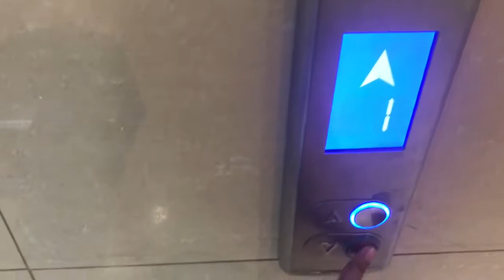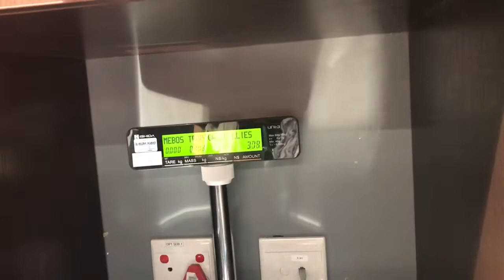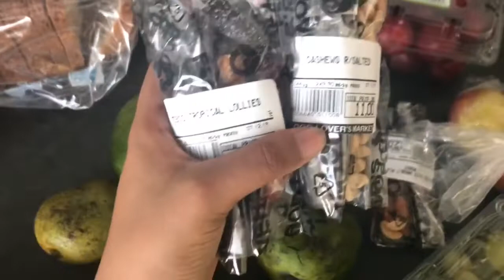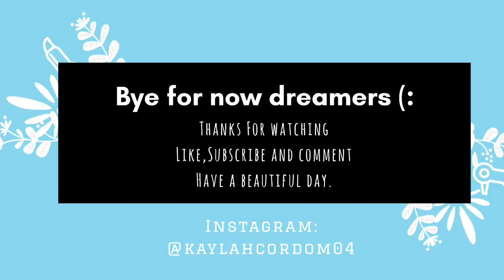Vlogmas day 7: Cheap summer fruits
Hi beautiful people this video is how to support your local farmers and street vendors and I compared prices to a supermarket so Enjoy 😊!

The songs in this video do not belong to me but the owners !

a positive comment.💞